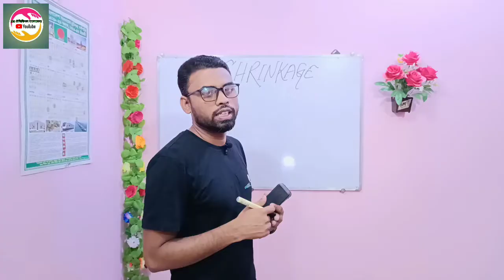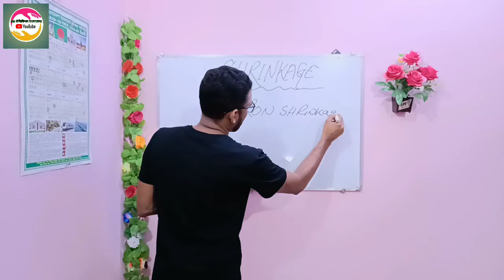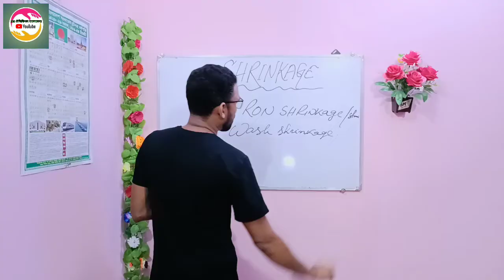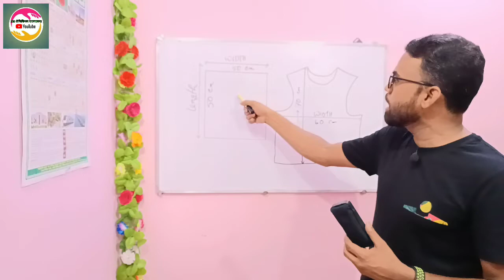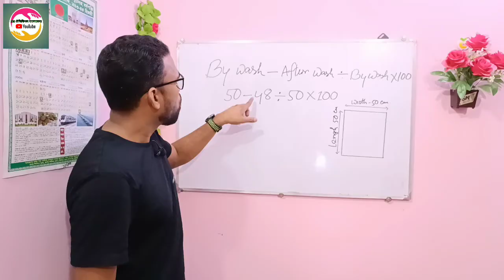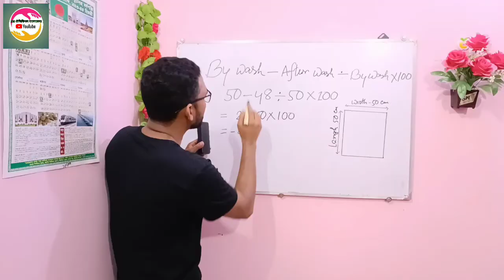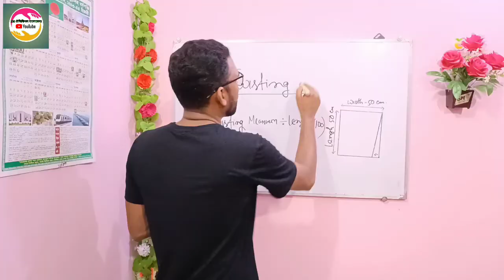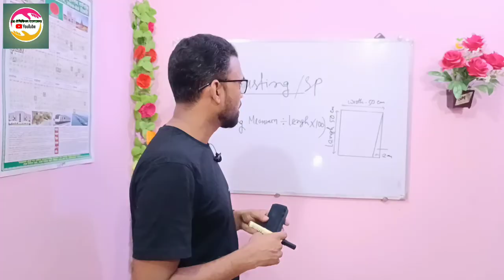Fabric shrinkage and Twisting// ফেব্রুিক শ্রিংকেজ টেস্ট কিভাবে করা হয়।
ফেব্রিক শ্রিংকেজ গার্মেন্টস সেক্টরে খুবই গুরুত্ব পূর্ণ একটি পরিক্ষা। এ শ্রিংকেজ যদি টলারেন্স এর ভিতরে না থাকে তাহলে বিশাল বড় সমস্যার সম্মুখীন হতে হবে।